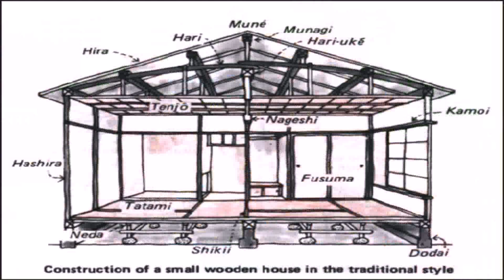Traditional Japanese Style House Plans (see description) (see description)